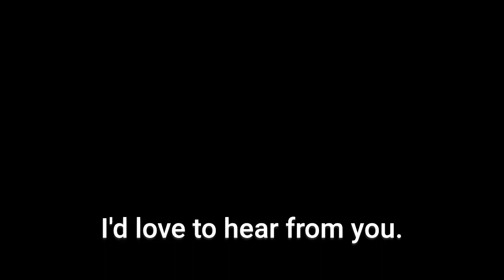#12 Yoga, Veganism, and Sanskrit Bingo with Victoria Moran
Do you ever get confused by all of the Sanskrit names of yoga poses? In this episode our guest, Victoria Moran, gives us some fun mnemonics to help remember some of the most common poses. You will also find out about the free space on your Sanskrit Bingo card!

I first met Victoria Moran in NYC around 2013, through our many connections in the vegan community. I had just begun working my new job as web editor at Jivamukti Yoga, and she had just released her best-selling book, Main Street Vegan. At the time I didn’t realize that she was also an accomplished yogi.

In this episode of the Don’t Forget Yoga Podcast, Victoria shares her journey in yoga, which began in 1967, long before yoga became a trendy exercise routine in the west. In those days, the spiritual teachings of yoga were integrated into all of the classes, and vegetarianism was an integral part of the practice.

Victoria picked up yoga in one hand and vegetarianism in the other and created a unique and wonderful life. She is the author of 13 books, a public speaker, podcaster, film producer, and the founder of the Main Street Vegan Academy, which is a training and certification program for vegan coaches, educators and entrepreneurs. She is currently working on getting a film made from the script she co-wrote with her husband, Miss Liberty, about a fictional cow who escapes from a slaughterhouse and the human drama that ensues. “This capricious tale tugs at the heart and the surprise ending will leave you amazed—that’s a promise.”

0:00 #12 Yoga, Veganism, and Sanskrit Bingo with Victoria Moran
03:34 Indra Devi and the Goddess Pose
05:42 Victoria Goes Vegan
08:05 Rocket Raccoon and Guardians of the Galaxy
09:32 A Spiritual Journey
13:48 Main Street Vegan Academy
17:18 The Seat of the Teacher
19:47 Sanskrit Asana Mnemonics
29:36 Teaching Yoga Philosophy
32:30 Advice for New Teachers
34:06 Miss Liberty and the Main Street Vegan Podcast
40:03 Outro